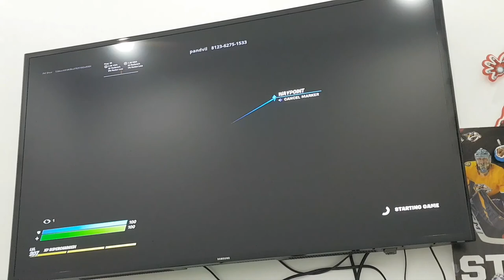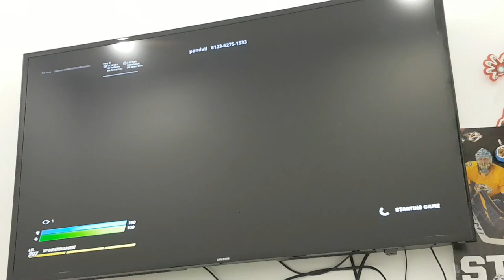fortnite montage 1 Trevor DanIel😎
frist video @EpikAryis